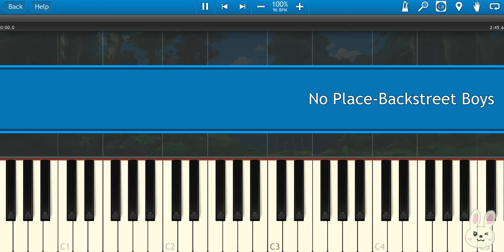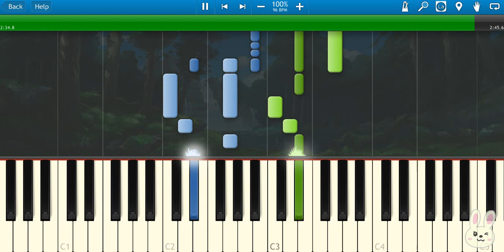🎹Backstreet Boys - No Place (Piano Tutorial Synthesia)❤️♫